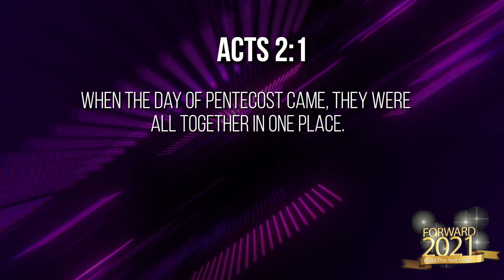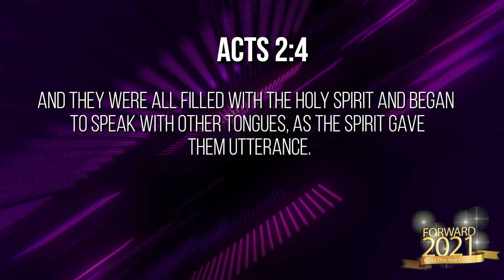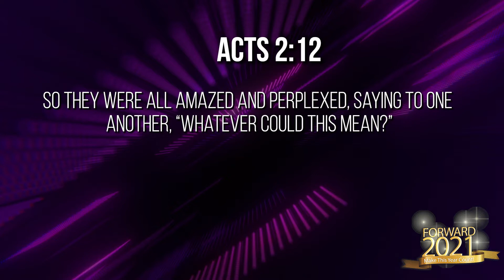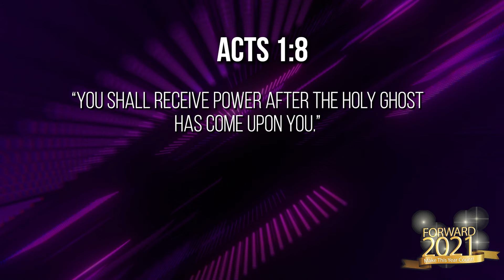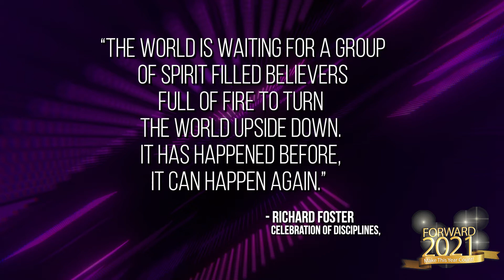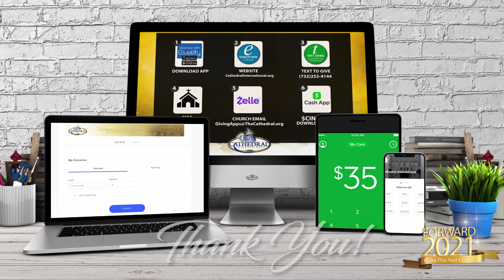Sunday May 30, 2021 Worship